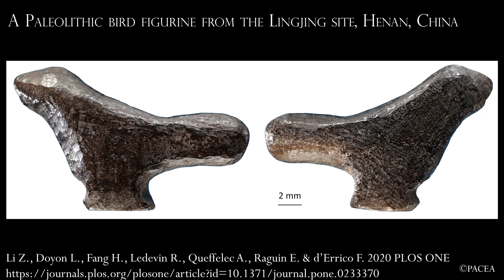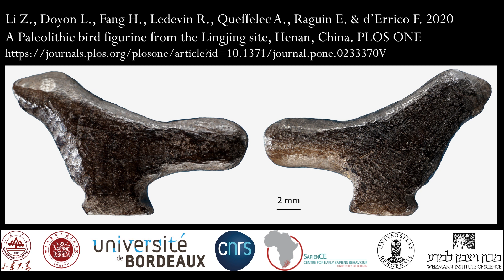Lingjing Bird statuette (ENG)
This video explains the recent scientific publication of the bird statuette made of burnt bone discovered in the Lingjing archaeological site.